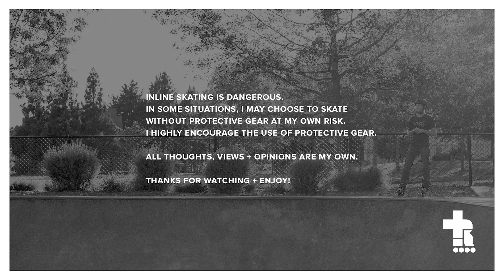Micro MT Plus Skate Review | Big Wheel Inline Skating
I finally got the opportunity to roll on the skates Lino made famous, the Micro MT Plus! I have always been curious about these skates as a budget skate option but until now I have never had the chance to test them out. Thanks to the good people over at In Move Skates and Micro that chance is now. Will I like them? Find out in this weeks episode!

Huge thanks to @inmoveskates + @microskates

0:00​​​​​ Start
0:08​​​​​ Intro
1:11 Overview
14:25​​​​​ Testing
17:51​​​​​ Review

Roces M12
USD AEON

SKATE PARTS
Rollerblade Hydrogen Wheels
Rollerblade Hydrogen Pro Wheels
Bones Reds Bearings
Bones Reds Big Balls Bearings
Rollerblade ILQ9 Pro Bearings
Derby Waxed Laces

PROTECTIVE GEAR
Outdoor Master Skate + Cycle Helmet
Triple Eight Dual Certified MIPS Helmet
Triple Eight Covert Elbow Pads
Triple Eight Wristsaver
Triple Eight Bumsaver
DMoose Padded Shorts
Bodyprox Padded Shorts
G-Form Elite Knee-Shin Guards

SKATE GEAR
Rollerblade Backpack Pro LT 30
Rollerblade Blade Tool Pro
EarFun Wireless Earbuds
Triple Elite Liberty Oil
WD-40 White Lithium Grease
Bones Skate Bearings Cleaning Kit

VIDEO CAMERAS
Sony a6600
Sony a7s III
GoPro Hero 9 Black

PHOTO CAMERAS
Canon 5D MKIV
Canon R5

SUPPORT
DJI Ronin S
Benro Travel Tripod

Rode VideoMicro Mic
Rode Wireless Go Mic
Zoom H1 Audio Recorder